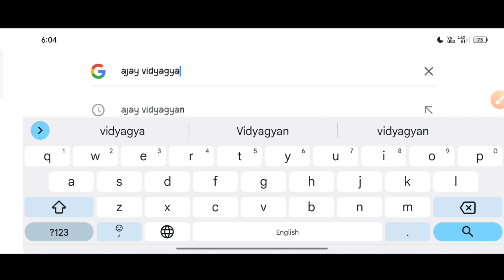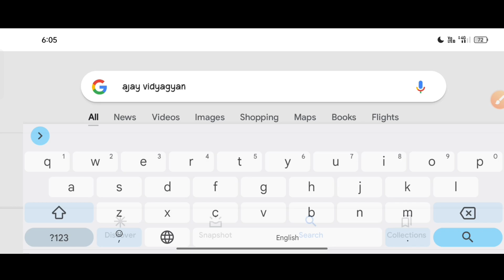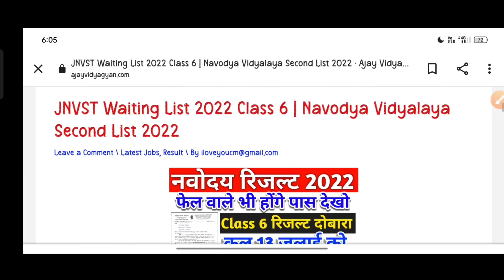Navodaya Vidyalaya Entrance Exam Class 6 Result 2022 | Navodaya Vidyalaya class 6 result 2022#jnv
navodaya vidyalaya
jnvst
जवाहर नवोदय विद्यालय
नवोदय
नवोदय विद्यालय
jnv entrance exam
navodaya school
नवोदय स्कूल
jnv coaching
jnv maths